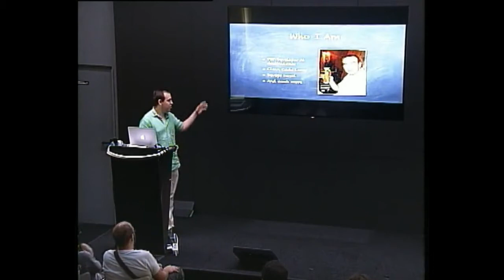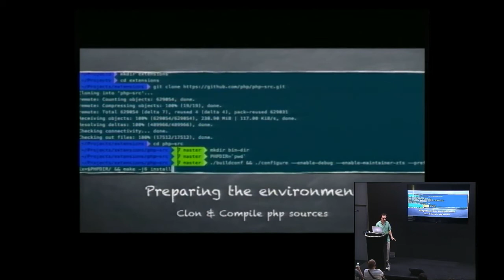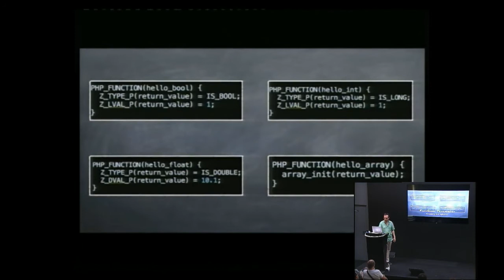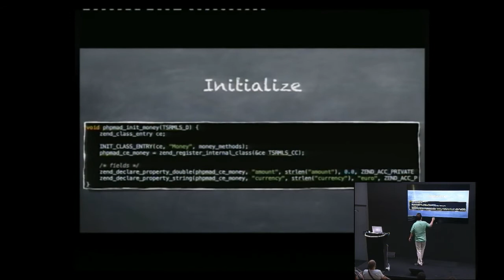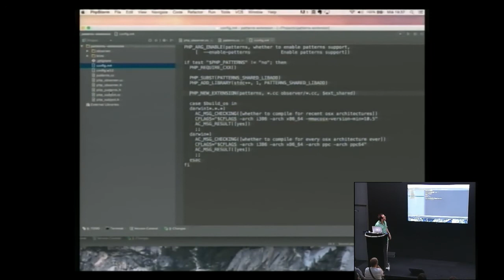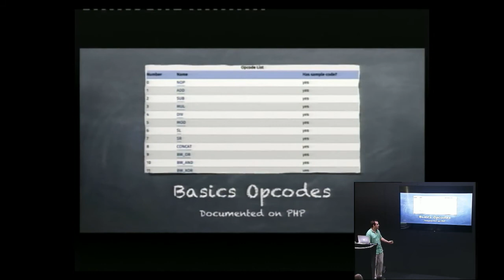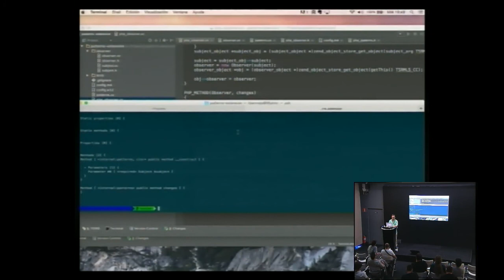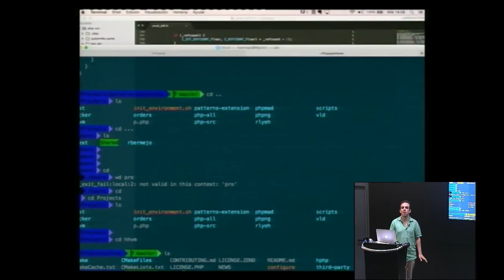Desarrollo de extensiones en PHP con Roberto Bermejo